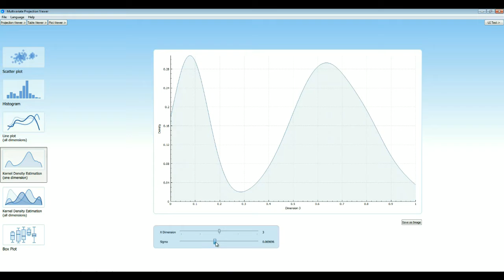PlotViewer Kernel Density Estimation (One Dimension) (deutsch)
Diese Abbildung können sie dazu benutzen, um eine Kerndichteschätzung für jede einzelne Spalte darzustellen. Dazu wählen sie den mit Dimension bezeichneten Regler aus, um die jeweilige Spalte des Datensatzes abbilden zu lassen. Mit der nächsten Einstellung können sie die Auflösung der Unschärfe einstellen.